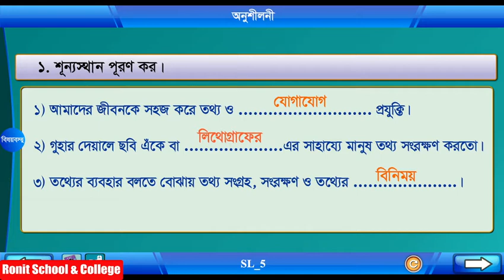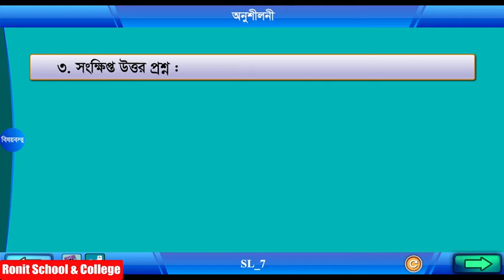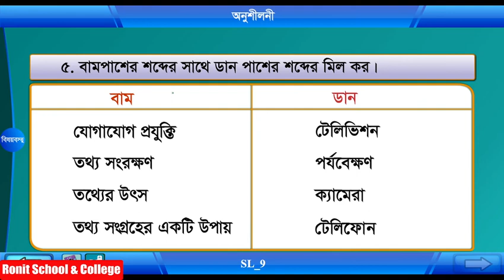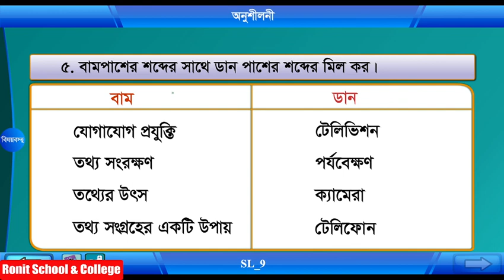Class 4 Science Chapter-12 Part-3 ||চতুর্থ শ্রেণি বিজ্ঞান অধ্যায়-১২ পাঠ-৩|| Ronit School & College